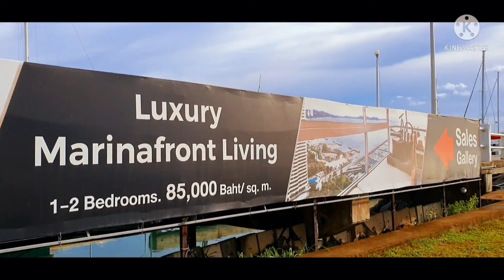Coco Beach Resort | Pattaya beach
Coco Beach Resort | Coco beach | Pattaya beach 2022